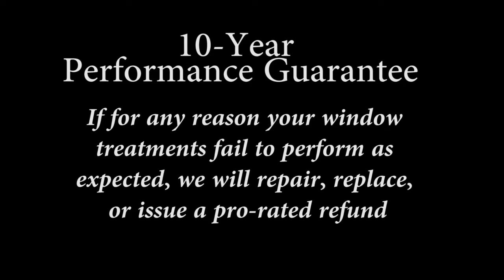window coverings San Diego and Window Treatment Expert 760 212 8789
San Diego Window Coverings, San Diego Window Treatments, Drapes San Diego

Color makes life more beautiful, don't you think? We see our world through our own windows. That's why I do what I do because I enjoy making the world more beautiful.

I'm Valerie. My company is Casual Elegance Window Treatments. We're a small, local windows treatment boutique. We love challenging or difficult windows, whether they're high, tall windows or windows with irregular shape. We specialize in addressing those types of challenges. I'm an interior designer specializing in window treatments. San Diego Window Coverings, San Diego Window Treatments ,Drapes San Diego

I'm also a specialty licensed contractor, a member of ASID as an industry partner which means that a portion of my client base consists of other fuller service interior designers who contract with me for the windows portions of their projects.

I'm also a member of the Window Coverings Association of America, Window Fashion Certified Professional as well as a member of Exciting Windows, a national network of window coverings professionals like myself.

For any reason your window treatments fail to perform as expected during that time, we will repair, replace, or issue a pro-rated refund.

The design process is a collaboration between the client and myself. We spend time upfront getting to know the client, learning about who they are, what their style is, who will be using the space and how they will be using it. We take that time upfront so that we can arrive prepared to address their particular situations and present window treatment solutions that will work for them and reflect their own personal style. San Diego Window Coverings, San Diego Window Treatments ,Drapes San Diego

Because so many people have questions, we've prepared a special report on the 10 things to avoid when shopping for custom window treatments. Just put your name and email in the boxes below.

So if you're not quite at the stage where you're ready to go through the material selection process for your window treatment, feel free to call us for a phone consultation and we can brainstorm and help you create a plan so that when you are ready, we will be ready to move forward.

Feel free to browse our website including our Idea Studio or just if you have some questions. Give us a call or send an email to schedule a complimentary in-home consultation. We look forward to meeting with you soon.

Casual Elegance Window Fashions
316 A. St.

San Diego Window Coverings

San Diego Window Treatments

Drapes San Diego